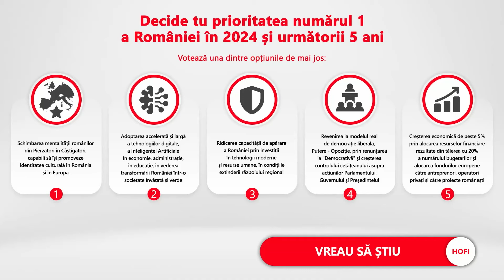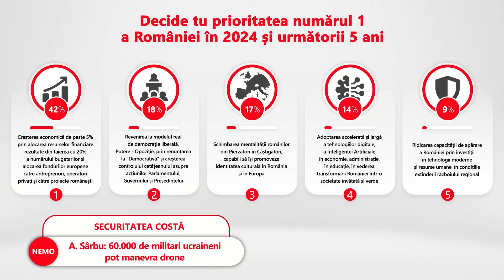3500 de cititori decid prioritatea nr.5 a României în 2024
➥ Un sondaj Mediafax-ZF-Aleph News arată că 9% din cei 3500 de respondenți susțin ridicarea capacității de apărare a României prin investiții în tehnologii moderne și resurse umane, în condițiile extinderii războiului regional.
➥ Mentalul colectiv al românilor respinge ideea de pericol ceea ce este îngrijorător, dar România ar trebui să se pregătească pentru război și să investească între 10 și 20% din PIB în tehnică militară modernă.
➥ Investiția militară este nucleul investiției tehnologice a unei țări și presupune achiziția de arme noi, experiența ultimilor doi ani aratând că războiul de azi nu mai seamănă cu războiul de ieri, afirmă Adrian Sârbu.